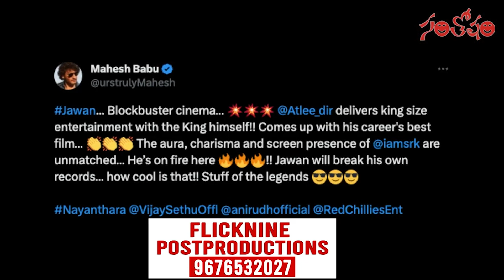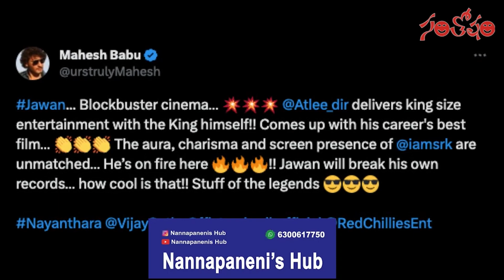Mahesh Babu Review Shah Rukh Khan's Jawan maheshbabu sharukhkhan | Santosham Updates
WATCH : Mahesh Babu Review Shah Rukh Khan's Jawan maheshbabu sharukhkhan | Santosham Updates